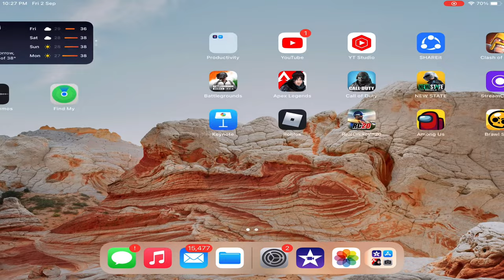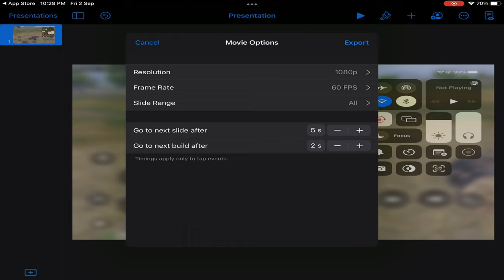HOW TO STRETCH iPAD VIDEOS EASILY | iPad Aspect Ratio | iVOK LIVE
Hey Guys Welcome back to the another video. To aaj ke iss important video me aap sabhi ka bahot bahot swagat krte h.
To basically aaj ke iss video me humlog ipad ke aspect ratio ko ek proper way me convert krna sikhenge.
Uske liye apko KEYNOTE naam ke iss application ko download krna hoga and steps follow krne honge.

Thankyou.
Team iVOK.

Apps used: Keynote, App store and iMovie.